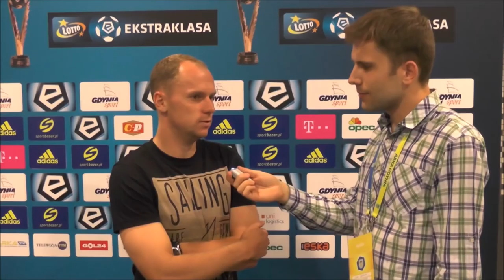Rafał Siemaszko po meczu ze Śląskiem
Po meczu ze Śląskiem rozmawialiśmy z napastnikiem Arki, Rafałem Siemaszko.